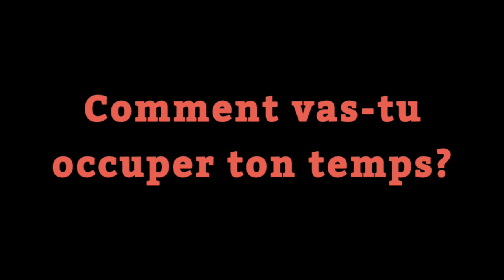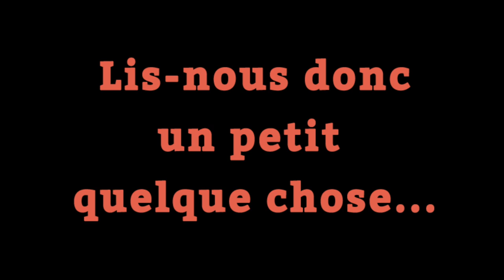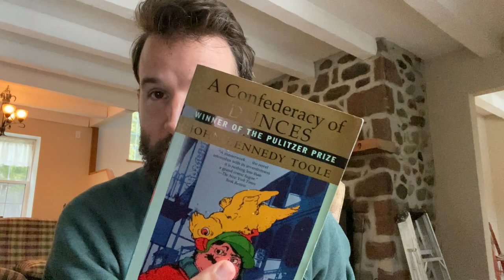«En quarantaine avec...» Jason Bajada, auteur-compositeur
La Bible urbaine propose à ses lecteurs un moment privilégié «fait maison» avec des artistes qu'elle affectionne. Ainsi, musicien.n.es, comédien.ne.s ou même auteur.e.s se filmeront en confinement et nous parleront de l’impact que le coronavirus a eu sur leurs projets artistiques. Pour découvrir toutes nos capsules, visitez le